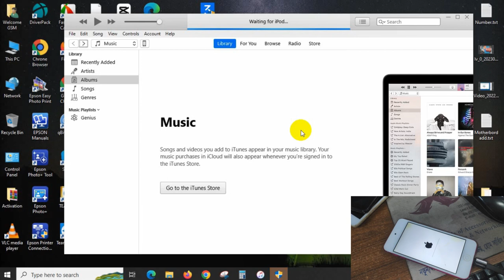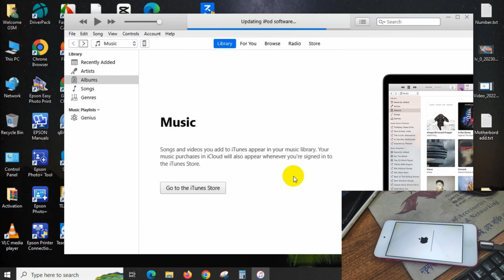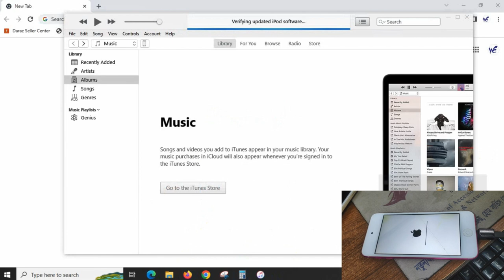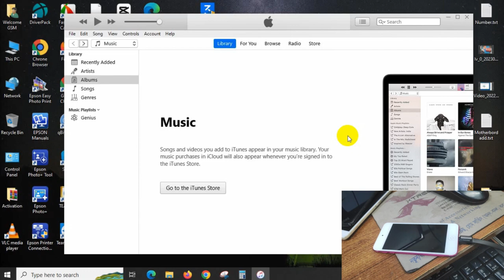iPod is Disabled, Connect to iTunes?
If you forgot the passcode on your iPod touch, you might want to try out all the possibilities to unlock it without losing any data.
While that’s indeed the proper way to go, but some users don’t have such good luck, and exhausted all the chances of passcode unlocking, then iPod will show this:
It says iPod is disabled, connect to iTunes.
No worries, in this video I’ll show you 3 simple ways to unlock it.

Social Media